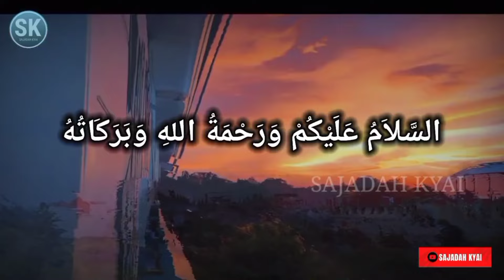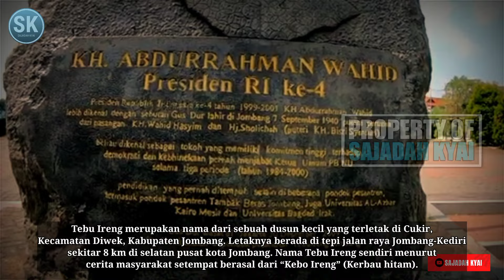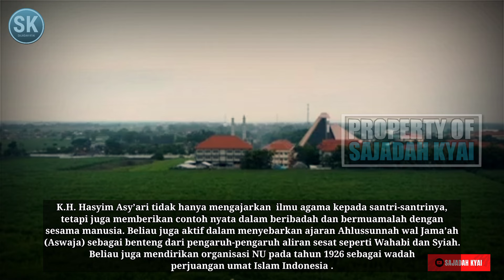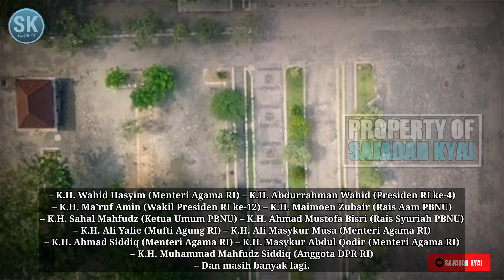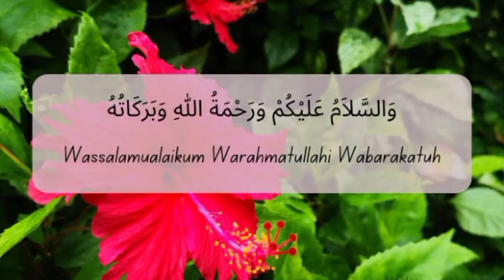Sejarah Lengkap Berdirinya Pondok Pesantren TEBUIRENG Jombang?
Sejarah Pondok Pesantren Tebu Ireng jombang jawa timur

Pondok Pesantren Tebu Ireng adalah salah satu pesantren terbesar di Kabupaten Jombang, Jawa Timur yang didirikan oleh K.H. Hasyim Asy’ari pada tahun 1899. Pesantren ini memiliki moto “Pesantren Tebuireng” dan berafiliasi dengan organisasi Islam Nahdlatul Ulama (NU).

Selain materi pelajaran mengenai pengetahuan agama Islam,  ilmu syari’at, dan bahasa Arab, pelajaran umum juga dimasukkan ke dalam struktur kurikulum pengajarannya. Pesantren Tebu Ireng telah banyak memberikan konstribusi dan sumbangan kepada masyarakat luas, terutama dalam dunia pendidikan Islam di Indonesia.